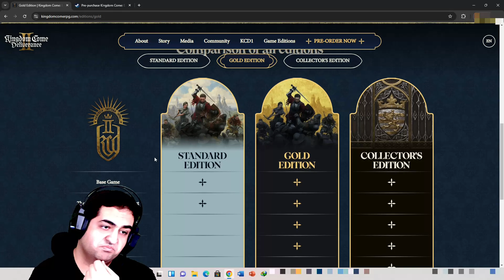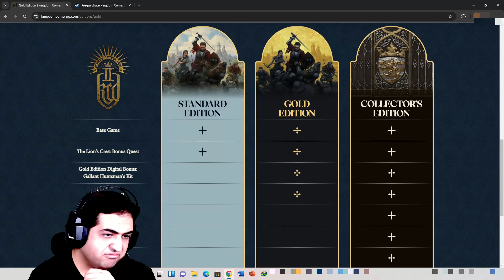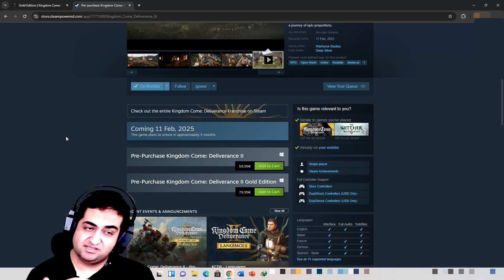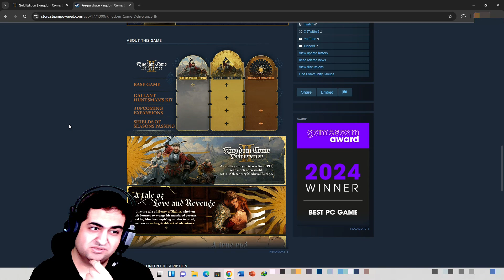Reacting to Kingdom Come: Deliverance 2 Official Gameplay Showcase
Henry's Come to see us!
The Gameplay Showcase dropped almost a week ago and here are my thoughts .
Kingdom Come Deliverance 2 Release Date Has Been Announced By  @WarhorseStudios !
This is the official reveal of Kingdom Come Deliverance II By Warhorse Which Shows Gameplay Mechanics and Changes.
Time Stamps:
Intro -  0:00
Reaction - 0:37
Graphics and UI - 31:12
Animations and Combat - 34:03
Questing - 35:36
Prices and Editions and DLCs - 36:12
Final Thoughts - 39:40
Kingdom Come Deliverance 2
Kingdom Come Deliverance II
KCD 2
KCD
RPG